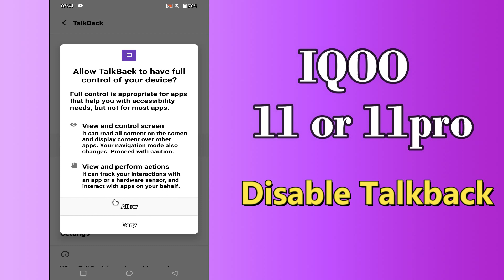IQOO 11, 11 Pro Disable Talkback || Talkback ON/OFF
IQOO 11, 11 Pro Disable Talkback